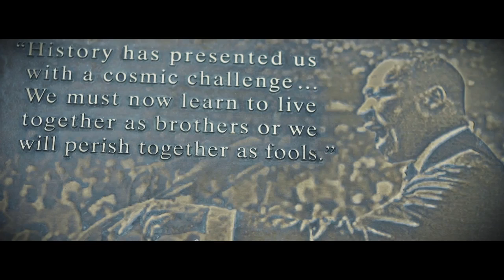The Need For Success Warren Ryan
Changing from wanting to succeed ,to Needing to succeed. Make the most of your 24 hours